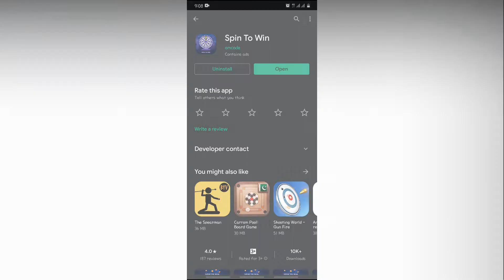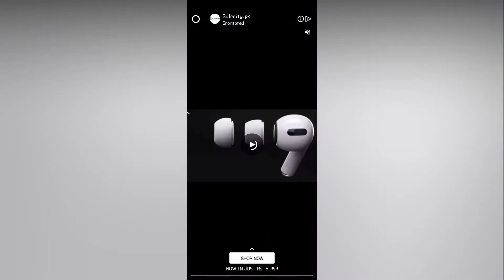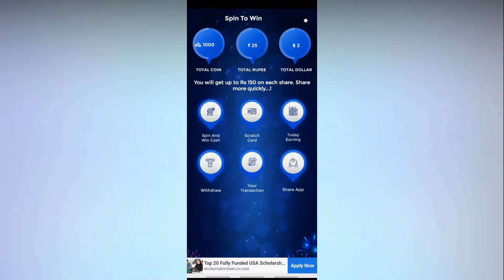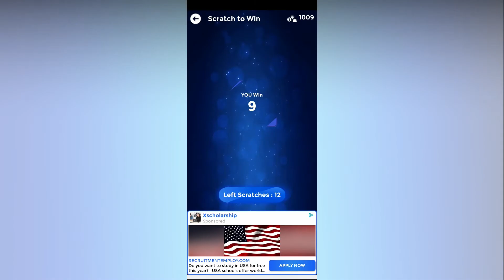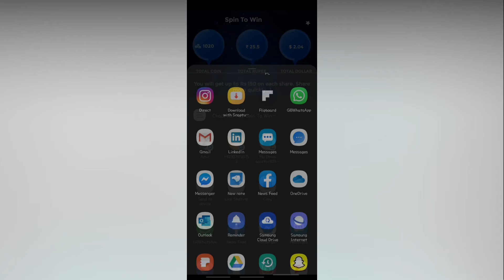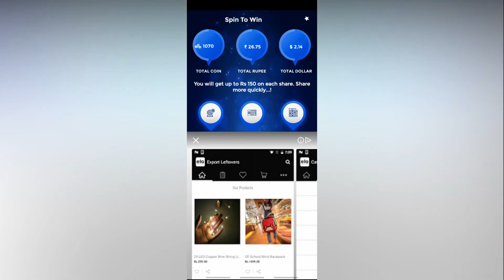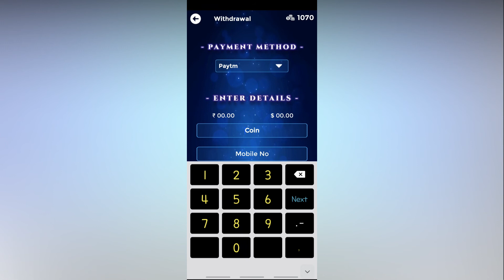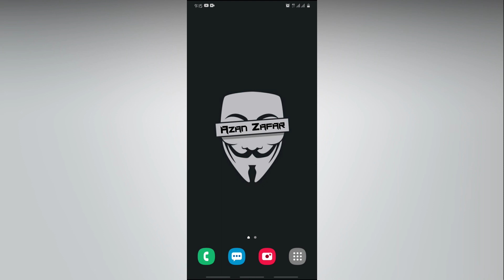How To Earn 500 Rs Daily 2020🔥 || Jazz Cash / EasyPaisa || Everything 4you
Iam Azan UM Today I Will Show How To Earn 500 Rs Daily 2020🔥 Jazz Cash / EasyPaisa

App Link Download And Get Free 150Rs⤵️

For Any Bussiness Inquiries Or Problem
●ContactMe-
Also Given In Channel Aout

》Like ~ Comment And Also Share

Bell Icon  So You Never Miss
Another Update Of Our Channel